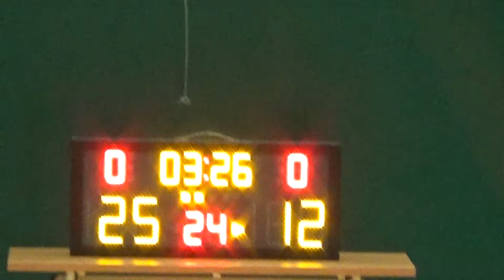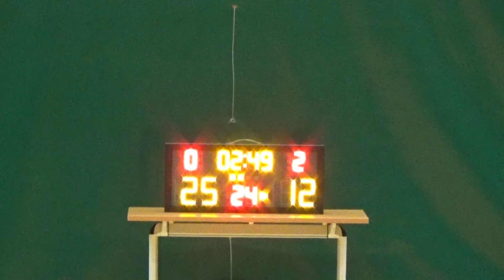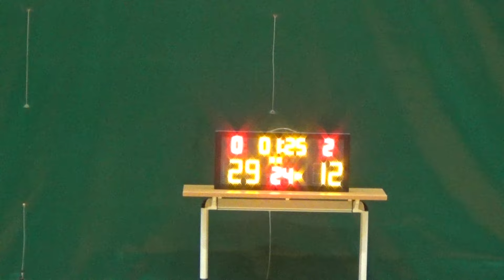20161105 S.LMS VS 麟青 2nd Quarter